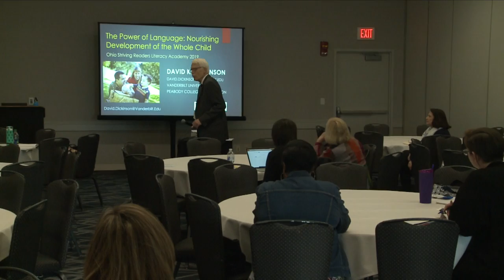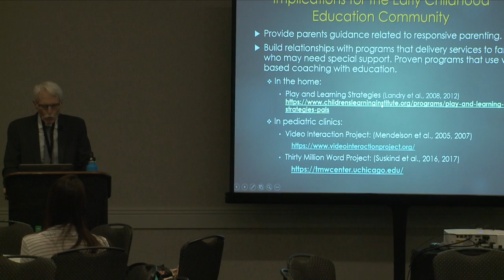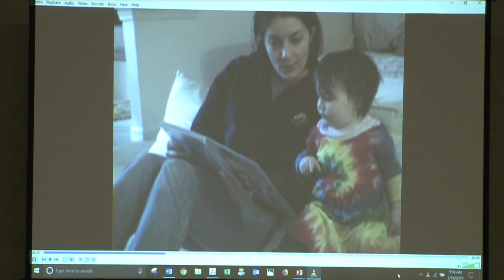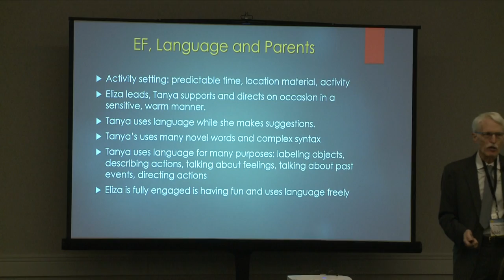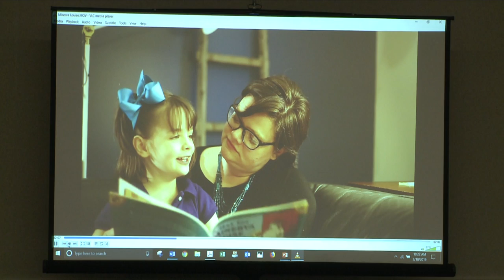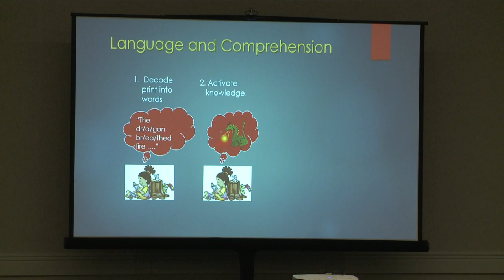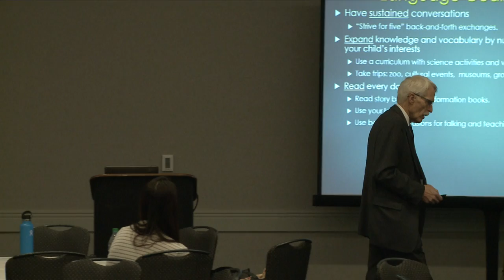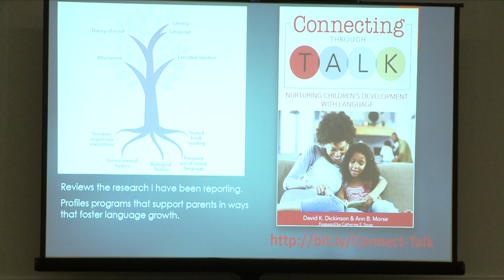ODE: The Power of Language Nourishing Development of the Whole Child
The Power of Language  Nourishing Development of the Whole Child
2019 Literacy Conference
June 2019